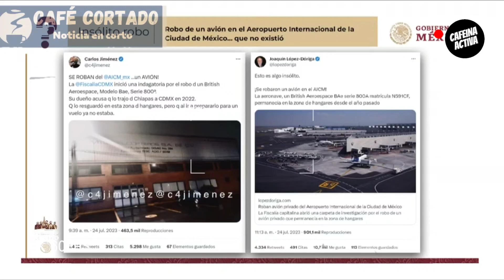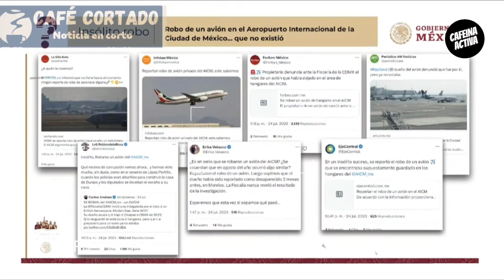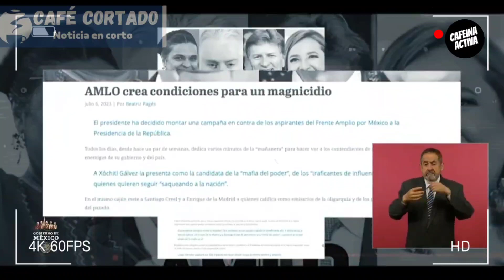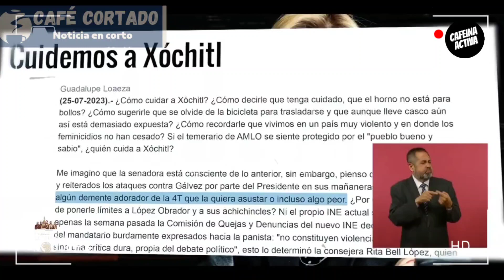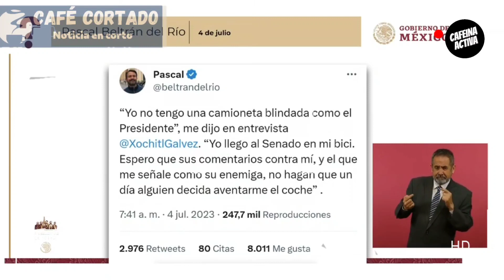☀️ La MAÑANERA amlo PRESENTA ¿Quién es quién? en las Mentiras. ¡CHÉCALO!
El presidente AMLO presenta el informe¿quién es quién? en las mentiras.

¡ENTÉRATE!